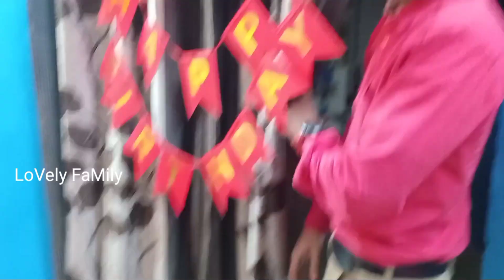celebration surprise birthday celebration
Lovely Family

birthday celebration
husband surprised